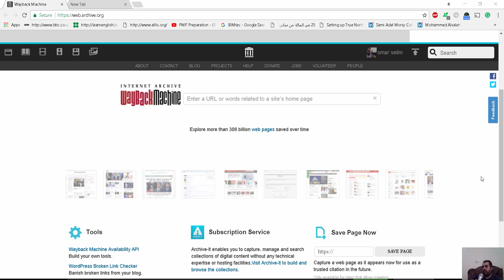أرشيف الويب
شير مشاركة